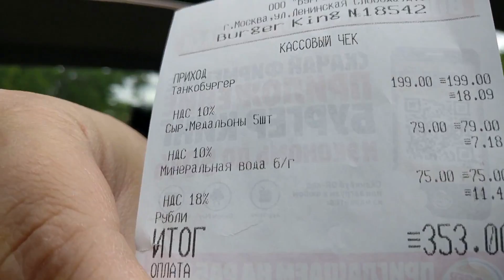Новый Танкобургер в Burger King | Бородатая Еда